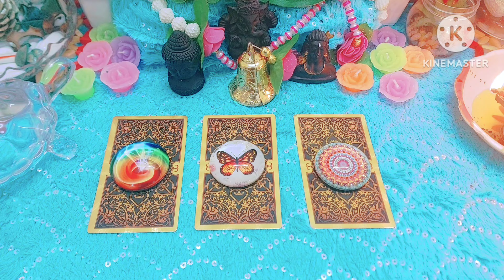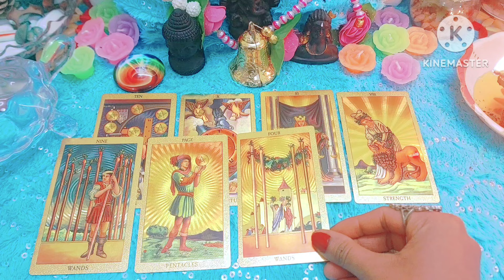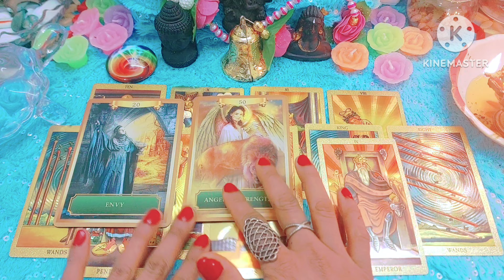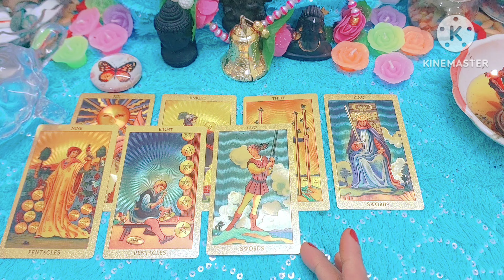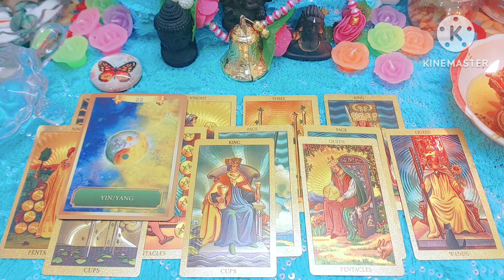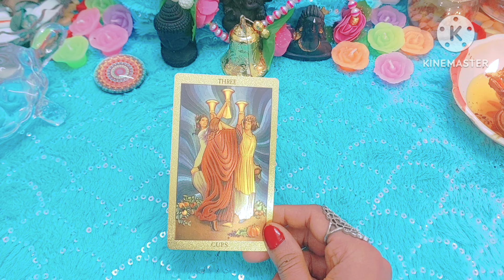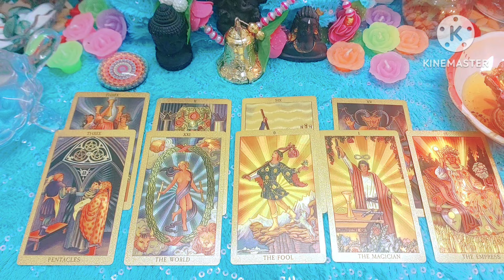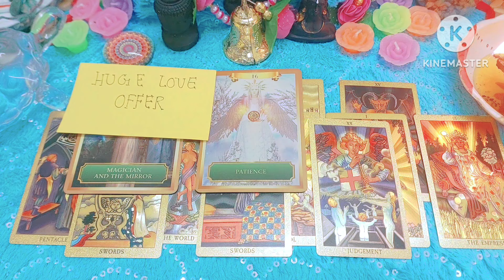How'll your future spouse show thier dominance over you in Public Vs Private🤔🙌🧐PICK A GROUP READING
Hello everyone...Welcome back to my channel, This is  The mystical tarot 222,in today's love tarot pick a card love reading we will know How your future spouse will show their dominance over you in Public Vs Private,thos contains various aspect to this query, i hope you'll enjoy this reading..Thank You and God Bless You🩷💋🥰❤️‍🔥🌟💞💓💖

If still any queries of your are not met,feel to ask me in the comment section..I will help you with my utmost sincerity..Love You All🥰😍🥰

Remember... All my readings are timeless readings, whenever you will come across this reading, if you get connected to it's energy than probably its because, it's certainly your future energy⚡

GROUP 1:-01:43

GROUP 2:-23:48

GROUP 3:-49:22

Thank you so much to all my viewers and subscribers for watching my videos.Keep supporting💪 it gives me a lot courage to bring8 more relevant readings for you🌹

Love you all of you so so much... 💕🌹💕